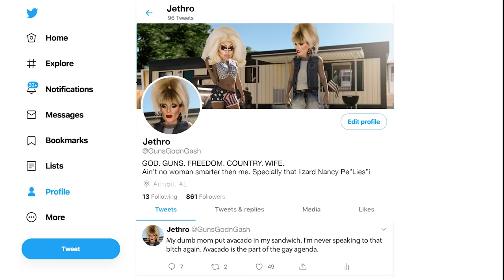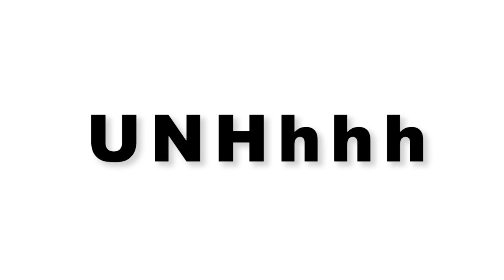UNHhhh 126: Masculinity Part 2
Our gals are back to chat all things masc, hung, and fun. Then they answer more of your insane Twitter questions!

Produced by
Pete Williams

Edited by
Jeff Maccubbin
Ron Hill